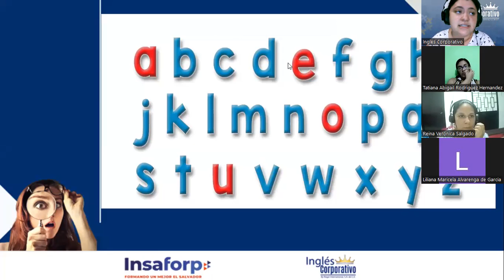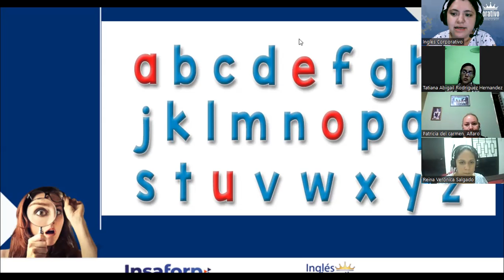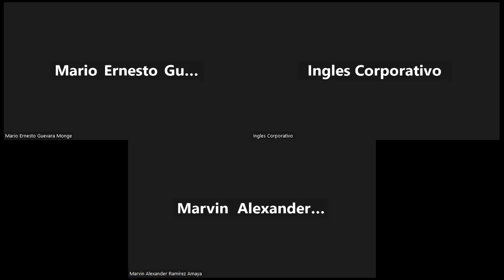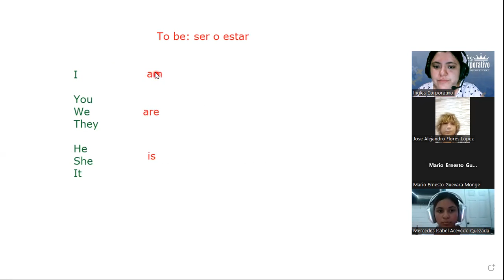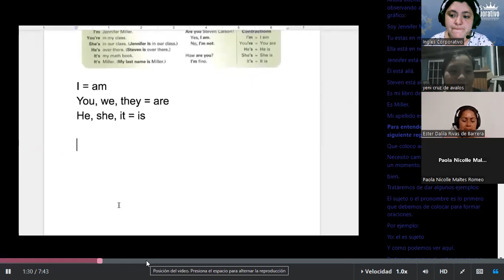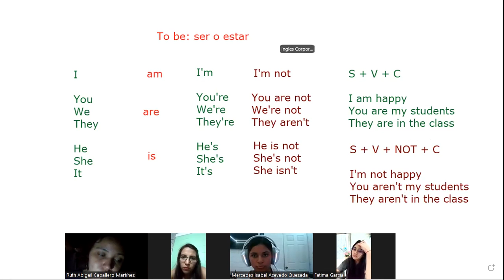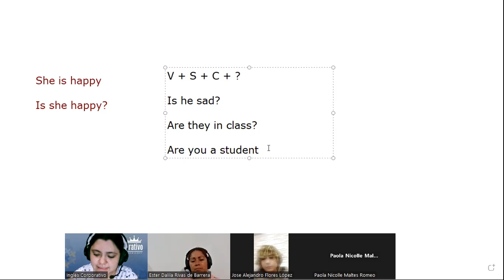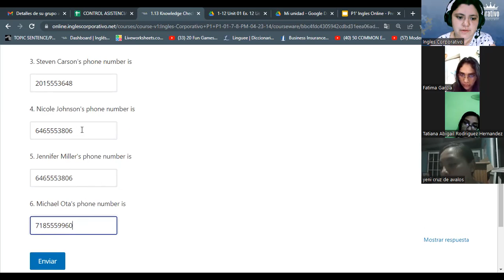SESION 3 - 19/04/2023 - FI-REGAL-01 - RODRIGUEZ - THE VERB BE